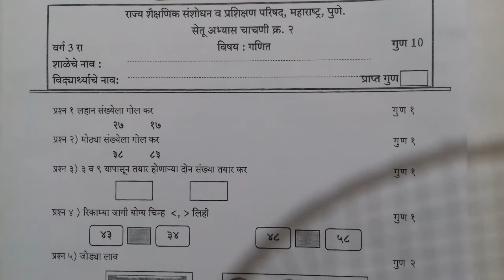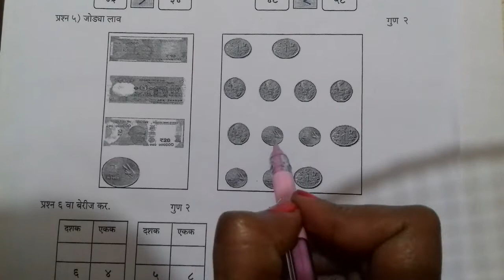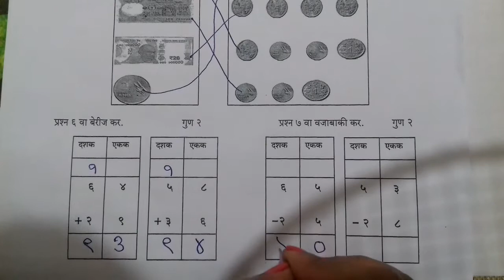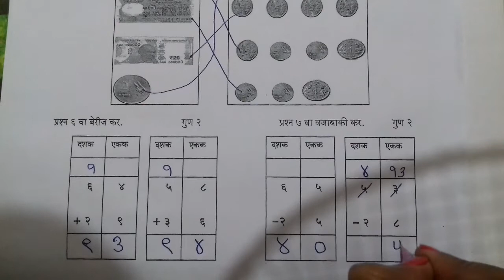सेतू अभ्यास चाचणी -2#इयत्ता -3रीविषय-गणित